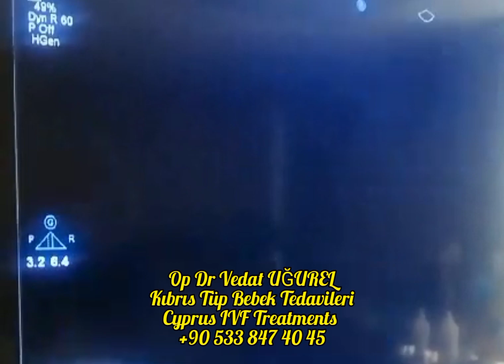Kıbrıs yumurta nakli ile tüp Bebek ikiz bebeklerimiz kalp atışları ❤️izlendi❤️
Op Dr Vedat UĞUREL
Kıbrıs Tüp Bebek Tedavileri
Cyprus IVF Treatments